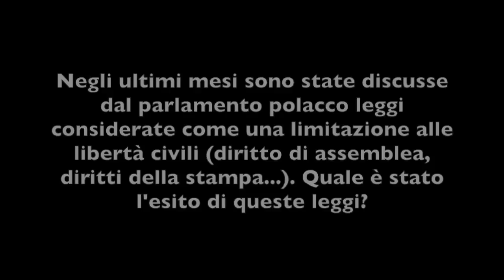letterfromtheworld: @AssLechLecha intervista Paola Di Marzo sulla situazione politica in Polonia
Un altro Paese Ue in emergenza democratica? Così sembrerebbe.